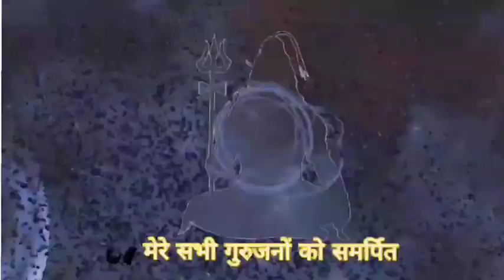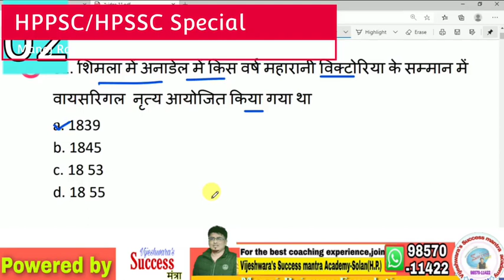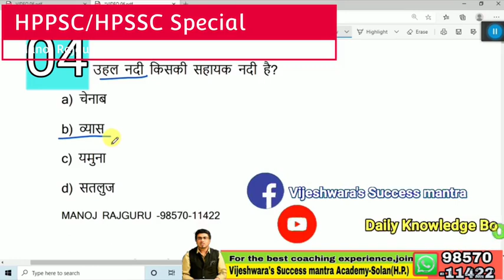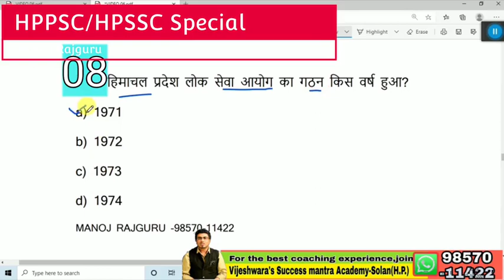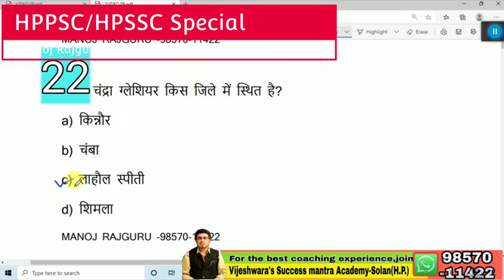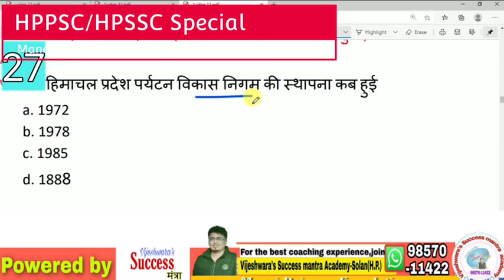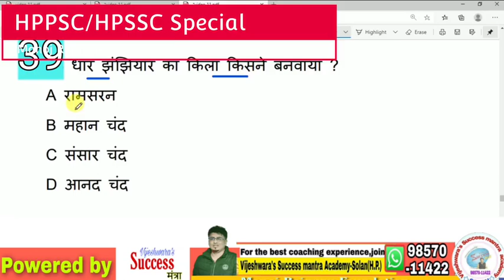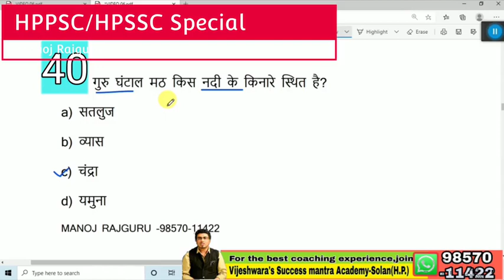HPPSC/HPSSC** HP GK advance--Quick Revision*,HAS/NT/Allied/SI/TGT🎦1